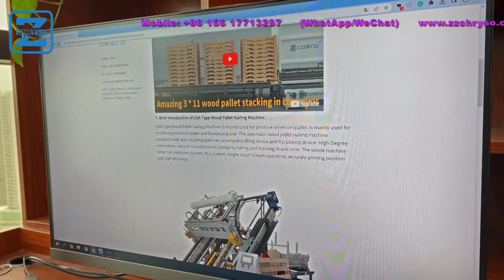Wooden block pallet hydraulic horizontal nailing machine production line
Please follow us to watch the production line of European type wood pallets.

The whole production line consists of block connecting machine, pallet nailing machine, rotating machine, branding machine, chamfering machine, turnover machine, automatic stacking machine and conveyor. This production line needs no more than two workers to operate. Moreover, customized services and machine configurations are all provided for our customers to meet different needs of automation.
Finally, the conveyor can carry 3 columns of pallets at most, then these finished pallets can be carried away by your forklift.
We’ve never stopped pursuing better quality, together with efficient work and low cost, your business will definitely grow with redoubled power.